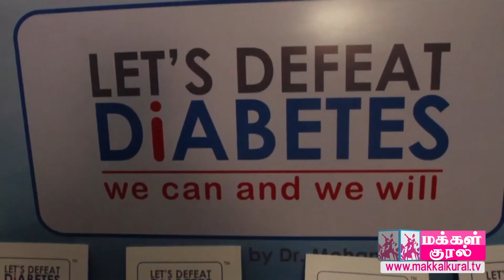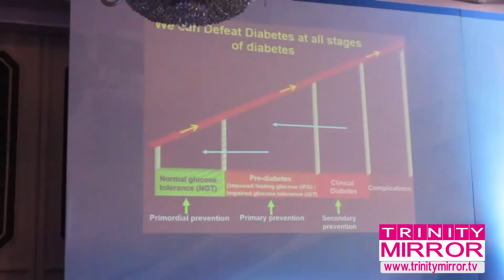Dr.Mohan Diabetes Launches 'Let's Defeat Diabetes' Campaign